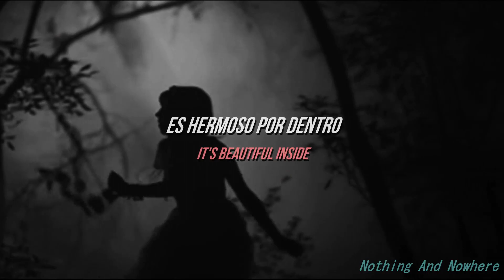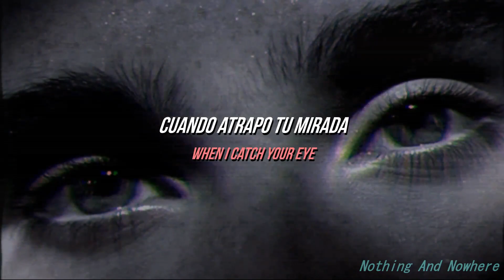Cranes-Pale Blue Sky (Sub Español)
Hola, vengo con una nueva traducción, esta vez me esmeré un poco mas ya que hice mucha edición para este video y quisé que la temática fuera con gifs :'v

Esta canción marcó mi 2022, fue de las mas escuchadas según mi Spotify, y nunca la vi traducida al español, así que aquí esta :D

Lyrics:

The way I feel tonight?
Don't let go...
It's beautiful tonight

It's beautiful inside

I'm safe here
In a pale blue sky
It's beautiful inside

Brighter than the stars
When I catch your eye

It's beautiful inside
When our tears subside
It's beautiful inside

Do you, do you know?
Do you know?